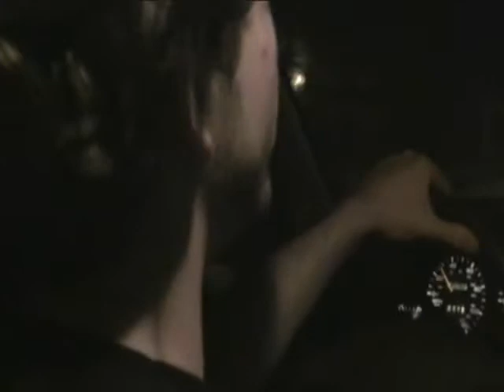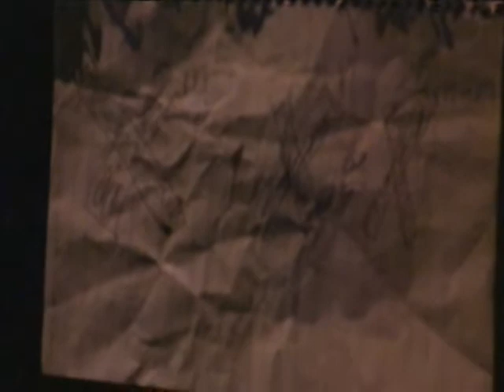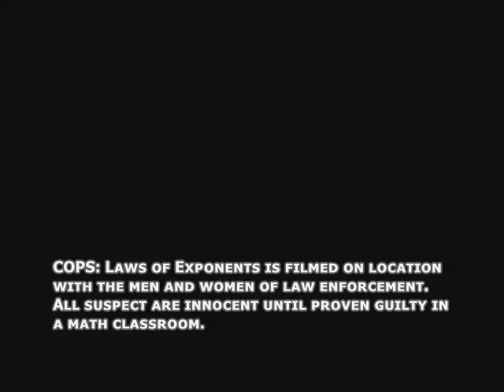Math Cops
Join Deputy Flint Hutchinson and unpaid intern Artie Shacklefeld in COPS: Laws of Exponents!